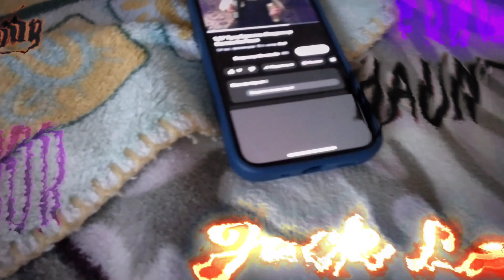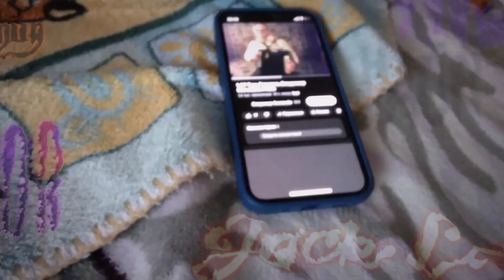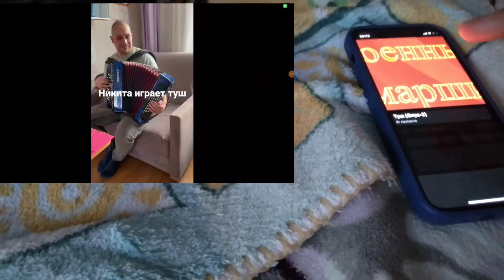2 июня 2023 г.